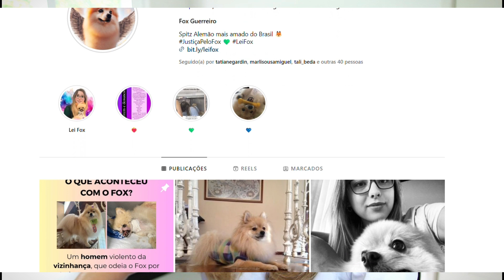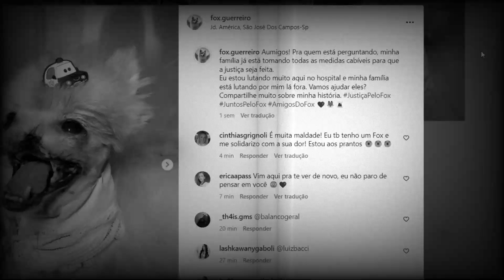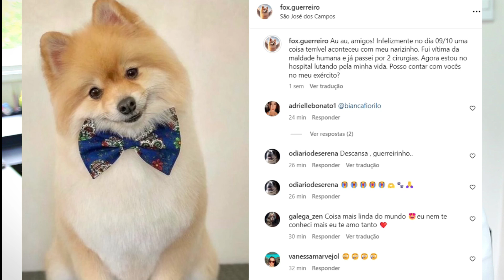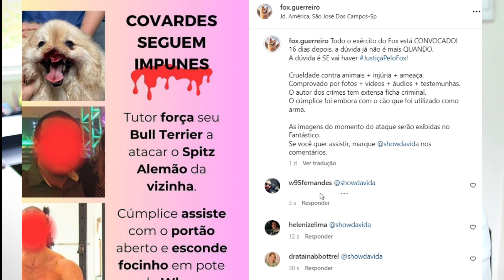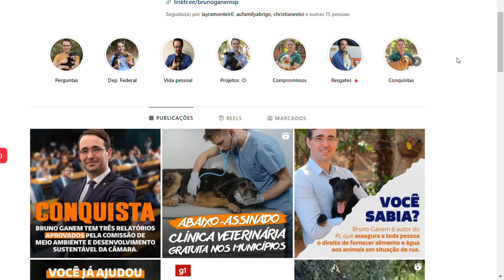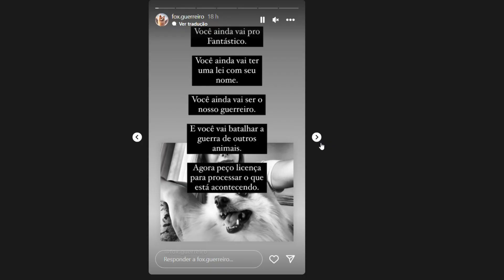O terrível caso do Spitz Fox até onde vai a maldade do ser humano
Após o ataque ao adorável spitz alemão Fox, vizinhos testemunharam algo perturbador: o tutor do bull terrier, junto a um amigo, foram vistos rindo após o incidente, de acordo com um “dossiê” que a família montou e entregou à polícia.

Os moradores que estavam na calçada naquele momento observaram o suspeito aproximando o cão do portão da casa de Fox, ficaram perplexos com a situação e comentaram entre si sobre o comportamento dos homens que voltaram rindo.

Além disso, esses mesmos vizinhos relataram já terem sido intimidados pelo suspeito e seu cão, que frequentemente está sem focinheira.

Fox, um spitz alemão de sete anos, foi vítima de um ataque por um bull terrier no último 9 de outubro, na zona sul de São José dos Campos.

Relato do Instagram da tutora do @fox.guerreiro